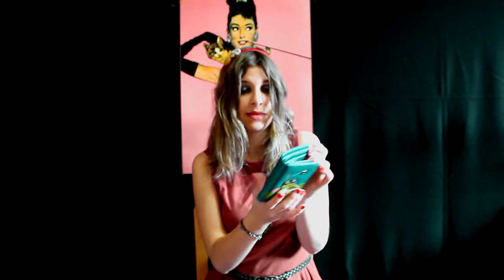¡¡¡TAG DEL BOLSO!!! ❤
¡Hola princesitas! ¡Bienvenidas otro día a mi canal! ♥  Hoy os traigo el tag de qué llevo en mi bolso, con una invitada muy especial, espero que os encante :D

¡Un besito muy grande princesas!  ♥